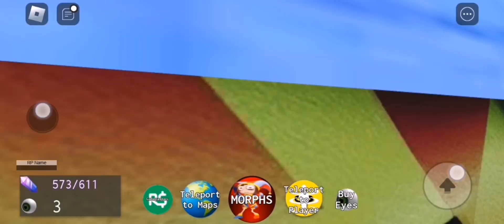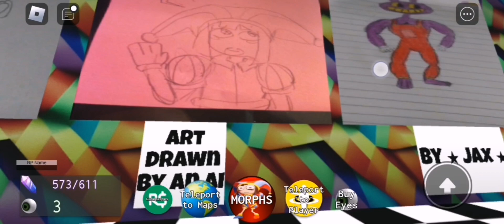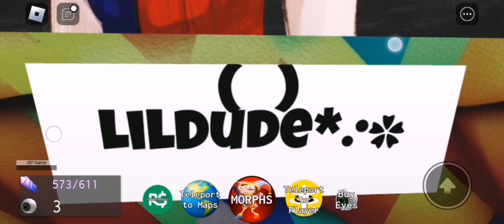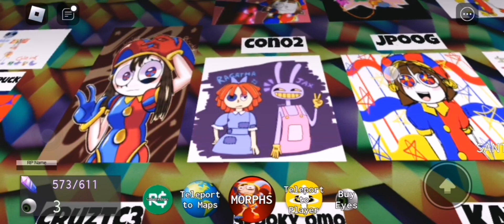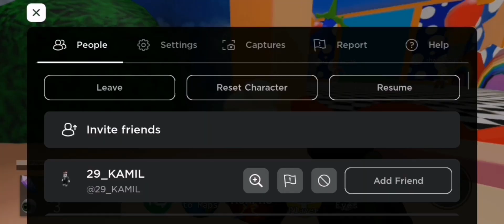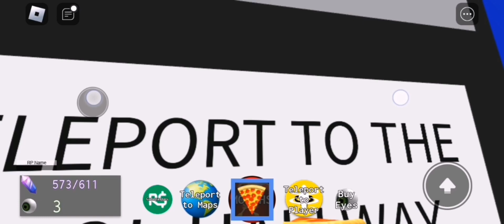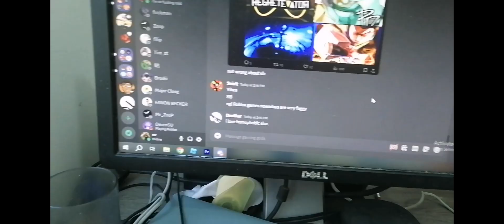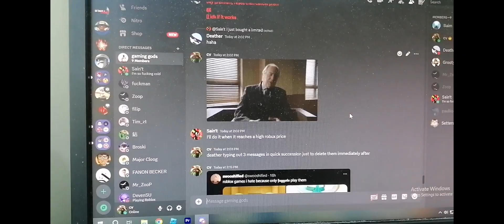2 trippy maps review | Animal Revolt battle simulator